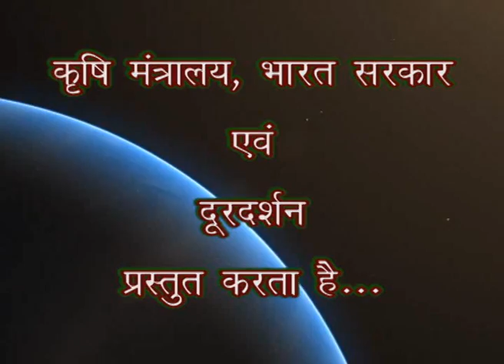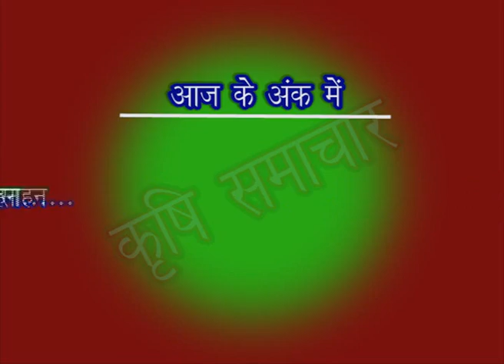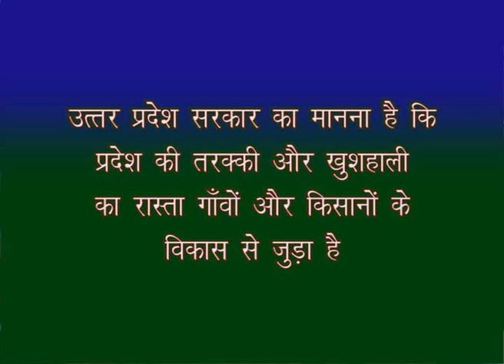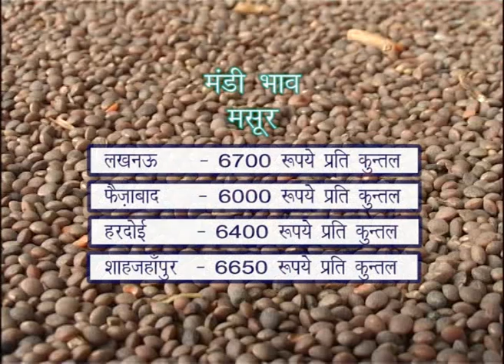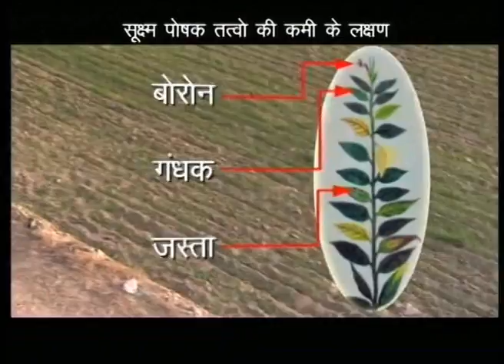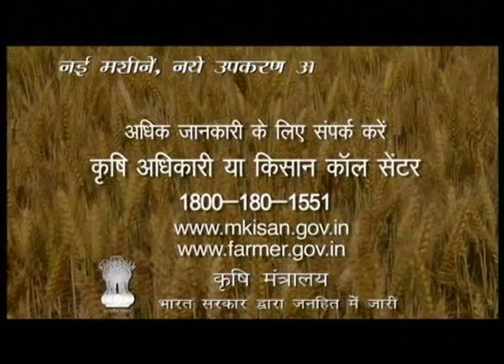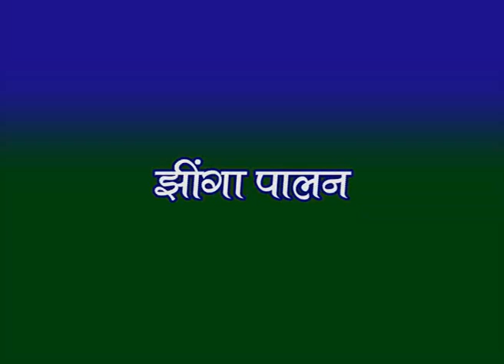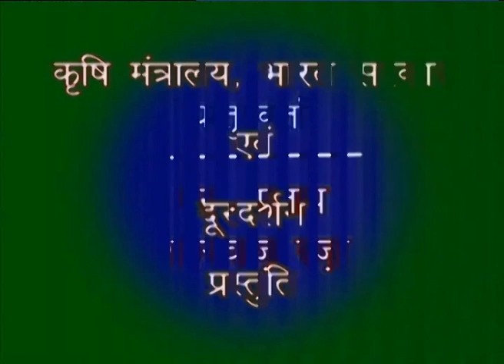krishi Darshan 29 03 2016